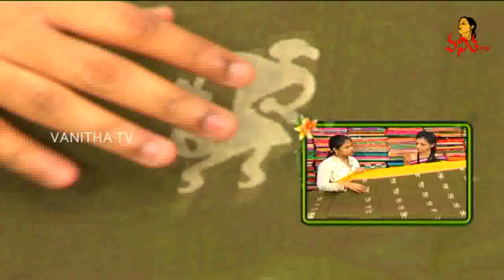Dussehra Special Ammavari Sarees || Paper Silk & Jaipur Kota Sarees || Sogasu Chuda Tarama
Dussehra Special Ammavari Sarees || Paper Silk & Jaipur Kota Sarees || Sogasu Chuda Tarama || Vanitha TV